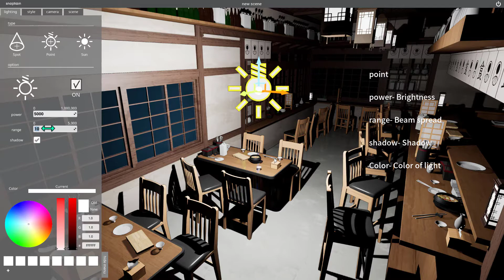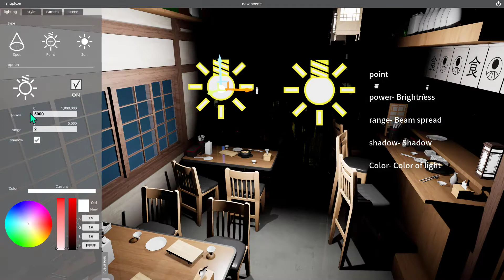snaptoon tutorial EN 06 Light - point